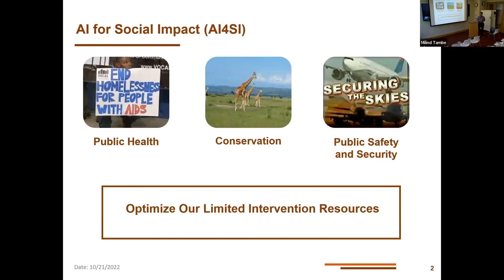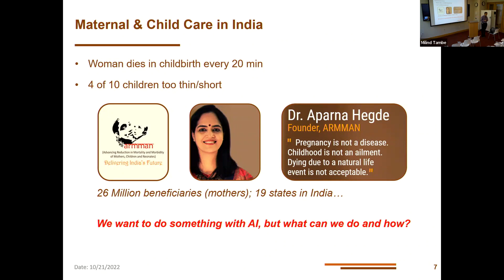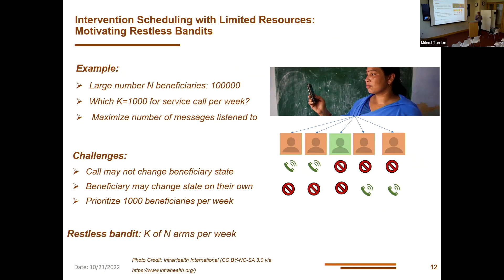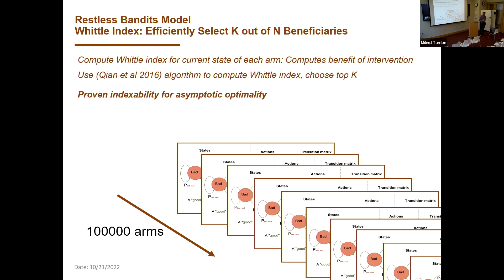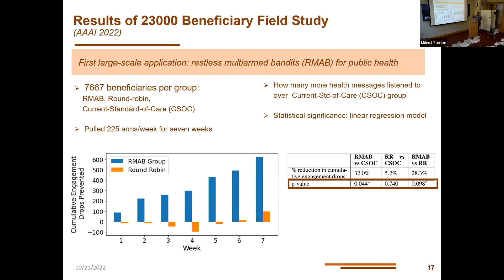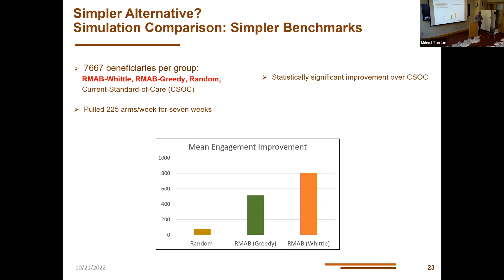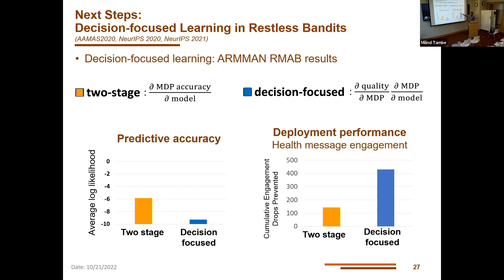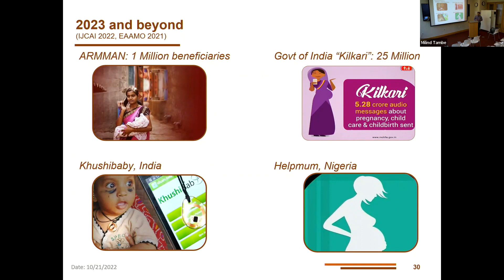AI for Social Impact: Results from Deployments for Public Health [CID Speaker Series]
CID Speaker Series presents Milind Tambe, Principal Scientist and Director of AI for Social Good; Professor of Computer Science; and Director of Center for Research in Computation and Society at Harvard University. He will discuss using artificial intelligence for social impact.
With the maturing of artificial intelligence and multiagent systems research, we have a tremendous opportunity to direct these advances towards addressing complex societal problems. In this talk, Professor Tambe will focus on the domains of public health and address one key cross-cutting challenge: how to effectively deploy our limited intervention resources in these problem domains? He will present results from work around the globe in using AI for challenges in maternal and child-care interventions. Achieving social impact in this and other domains often requires methodological advances. To that end, he will highlight key research advances in multiagent reasoning and learning, particularly related to restless multiarmed bandits, influence maximization in social networks, computational game theory, and decision-focused learning. In pushing this research agenda, the ultimate goal is to facilitate local communities and non-profits to directly benefit from advances in AI tools and techniques.